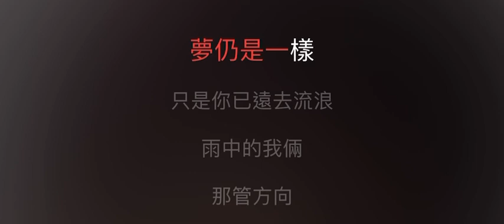夢仍是一樣 伴奏 mmoC +3 女低調（原唱 譚詠麟）粵語歌詞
譚詠麟

夢仍是一樣

作詞：簡寧
作曲：譚詠麟
編曲：盧東尼

* 曾共妳愛看夕陽
徘徊夜途裡細雨共嚐
曾共妳愛看夜星
溫馨地和妳訴說夢想 *

# 但這些光景輕輕遠去了
這歲月夜是更長
現況可好嗎　我是以往一樣
這個夢獨個欣賞 #

雨中的我倆　那管方向
只是妳遠隔重洋
妳可知這刻　夕陽是一樣
只剩我向遠處凝望

這刻一顆心　已消失方向
失落裡愛意未忘
妳可知這心　夢仍是一樣
只是妳已遠去流浪　不知方向
Repeat * #

只是妳遠隔重洋
失落裡愛意未忘
只是妳已遠去流浪 @
Repeat @ @